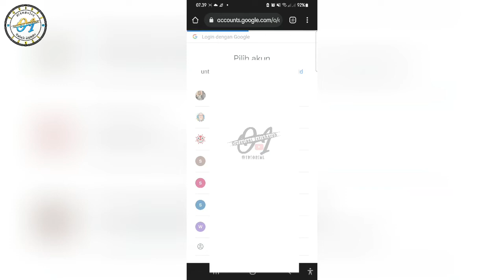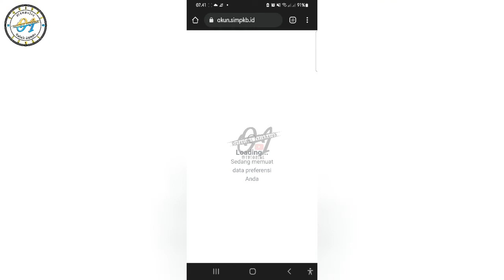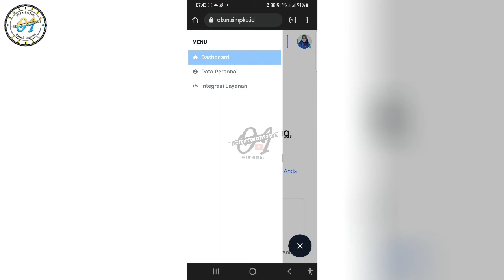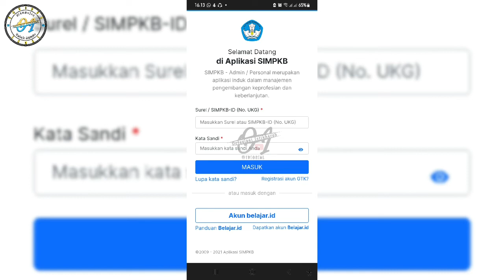Cara Menautkan Akun Pembelajaran/Belajar.Id dengan Akun SIMPKB | Cara Guru Agar Mudah Login SIMPKB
Cara Menautkan Akun Pembelajaran dengan Akun SIMPKB | Cara Mudah Guru Agar Tidak Lupa Login SIMPKB

Tanggal 12 Februari 2022 resmi dikeluarkan pengumuman yang berisi imbauan agar guru-guru menautkan akun SIMPKB dengan akun pembelajaran.

Bagaimana cara menautkan akun SIMPKB dengan akun pembelajaran/akun belajar.id? Simak video ini sampai selesai.

📲📱Screen Record by Samsung Galaxy A50📱📲